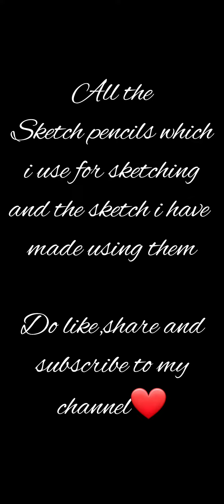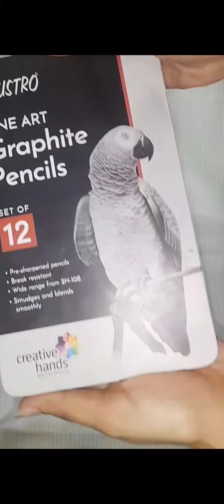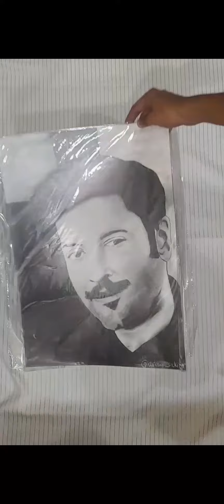Art materials i use for drawing and sketching (part-1) brands of sketch pencils i use 😌❤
hey ,

here's the video of my sketch pencils collection and the art i have made using them 😌❤

Dm to order potrait sketch 😌❤

links for buying the pencils :-

Artline Love Art Ultra Dark Sketch Pencil Set|Lightweight With Comfortable Grip|Pencil Set For Drawing|Shading|Safe Pencils For Children|Set Of 6 Sketch Pencil X Pack Of 2|Black

Faber-Castell Graphite 2B, 3B, 4B, 5B, 6B, 8B Pencil (Pack of 3)

BRUSTRO Artists Fineart Graphite Pencil Set of 12 (10B-2H) with Elegant Tin Box

Graded pencils -ABOUT SPACE Artist Pencil for Sketching Drawing Art Pack of 12 with Metal Case B 2B 3B 4B 5B 6B 7B 8B HB H 2H F